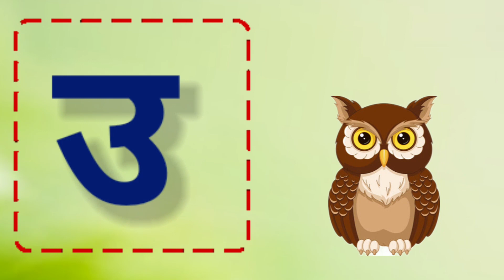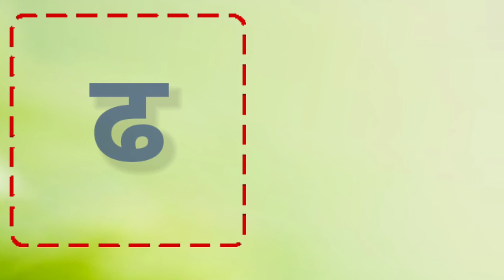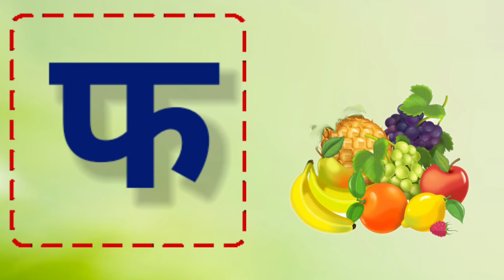बच्चो को पढ़ानेका आसान तरीका | अ से अनार आ से आम | हिन्दी वर्णमाला | home tutorials | education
बच्चो को पढ़ानेका आसान तरीका | अ से अनार आ से आम | हिन्दी वर्णमाला | home tutorials | education | education video for kids | chunmoontv video | chunmoontv | easy learning video for kids | a se anar aa se aam | stady video | self learning video for kids | self study education video |